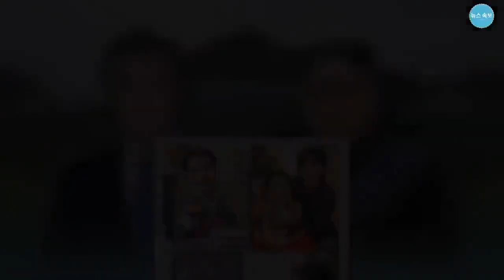‘황후의 품격’ 오아린, 사랑스러운 매력으로 눈길…‘장나라 바라기’ - 뉴스 속보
[이정범 기자] ‘황후의 품격’ 오아린의 사랑스러움이 눈길을 끈다.  사이더스HQ는 최근 SBS 수목드라마 ‘황후의 품격’ 속 ‘아리공주’의 촬영 현장 사진을 공개했다. 장나라 바라기의 모습으로 사랑스러운 매력을 더하고 있는 것.  공개된 사진 속에서 오아린은 작은 손가락으로 하트를 그리며 활짝 미소 짓고 있는가 하면, 극중 처음 접한 에어캡의 매력에 사로잡혀 촬영 쉬는 시간에도 어김없이 누르고 있는 모습이 미소를 자아내고 있다.   또 아바바마와 어마마마의 궁중혼례식 사진 앞에서 자랑하듯 인증샷을 찍으며 애정을 드러내는 가하면, 황후이자 자신의 어마마마가 된 장나라와 화기애애하게 촬영을 이어가고 있는 모습이다.  촬영장에서도 캐릭터 ‘아리공주’만큼 똑 부러진 오아린은 리허설과 촬영을 섬세한 연기력으로 이어나가 장나라의 칭찬과 귀여움을 받았다는 후문.  한편 오아린은 안하무인한 태도와 두 얼굴을 가진 공주로 극의 풍성하게 만들었다. 그리고 최근 써니(장나라 분)의 훈육과 더불어 서민의 문화를 접하며 점차 제 나이에 맞는 모습들을 찾아가는 입체적 캐릭터로 시청자들의 눈길을 사로잡고 있다.   이렇게 어마마마 바라기이자 극의 감초 노릇을 톡톡히 하고 있는 오아린은 매주 수, 목요일 밤 10시 SBS ‘황후의 품격’에서 만날 수 있다.   ‘황후의 품격’ 오아린, 사랑스러운 매력으로 눈길…‘장나라 바라기’ - 뉴스 속보